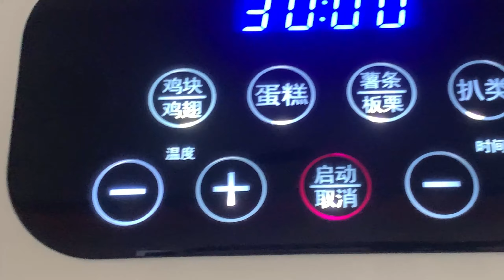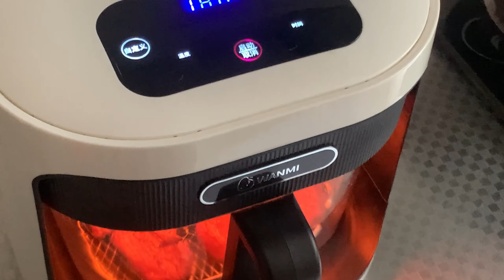超简单，空气炸锅自制客家风味牛肉干！美食篇012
用空气炸锅制作牛肉干，只需要烘烤30分钟，就能吃到自制客家风味的牛肉干。